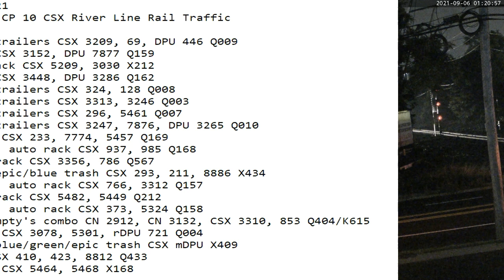September 6 2021 24 Hrs CSX Trains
24 Hrs trains
1:21 nb stack trailers CSX 3209, 69, DPU 446 Q009
2:48 nb stack CSX 3152, DPU 7877 Q159
4:22 sb auto rack CSX 5209, 3030 X212
4:52 sb stack CSX 3448, DPU 3286 Q162
7:07 sb stack trailers CSX 324, 128 Q008
8:17 nb stack trailers CSX 3313, 3246 Q003
8:47 nb stack trailers CSX 296, 5461 Q007
9:28 sb stack trailers CSX 3247, 7876, DPU 3265 Q010
10:25 nb stack CSX 233, 7774, 5457 Q169
11:31 sb stack, auto rack CSX 937, 985 Q168
11:41 nb auto rack CSX 3356, 786 Q567
14:05 nb mix, epic/blue trash CSX 293, 211, 8886 X434
14:23 nb stack, auto rack CSX 766, 3312 Q157
15:16 sb auto rack CSX 5482, 5449 Q212
16:06 sb stack, auto rack CSX 373, 5324 Q158
17:00 nb mix/empty's combo CN 2912, CN 3132, CSX 3310, 853 Q404/K615
19:15 sb stack CSX 3078, 5301, rDPU 721 Q004
19:53 sb mix, blue/green/epic trash CSX mDPU X409
22:29 sb mix CSX 410, 423, 8812 Q433
23:46 sb stack CSX 5464, 5468 X168